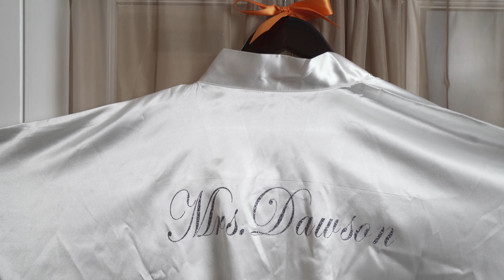TheDawsonLove : Britney and EJ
This the story of the DawsonLove beautifully highlighted by Pickett Media Group. Take a look for more as you try not to cry! Book us today to explore options for your big day!